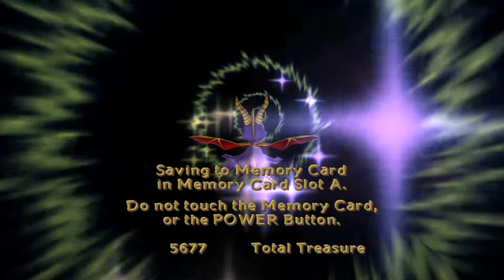Let's Play Spyro: Enter the Dragonfly - Part 18: Finish the Monastery?!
Some flying a biplane and mostly running around. Wait, did I mention falling?

Dragonflies,          MONKEY MONASTERY (10/10)
Foamy (yellow)        "On the Loose" (Part 16)
*Jewelwing (blue)    "Save the Yetis" (10:55)
Shadow (red)         "On the Ledge"  (Part 17)
*Young (blue)        "Locked in a Chest" (10:20)
Gaku (blue)           "Hunting Wiptocs" (Part 16)
Holly (red)               "On Thin Ice" (Part 16)
Damsel (green)   "Behind the Doors" (Part 17)
Cueburt (blue)         "Ice Slide 1" (Part 17)
Dancer (blue)          "Ice Slide 2" (Part 17)
*John (blue)       "Spitfire - Factories" (8:05)

Gems, MONKEY MONASTERY: 898/900

*New in this part.

Locked Chest Key: 2:09

I'm on PSN and Steam as VnGamer234.
ViNtendoGamer2 on Miiverse/Nintendo Network.

Game developed by Check Six Games and Equinoxe, and produced by Universal Interactive/Vivendi Games. Spyro the Dragon is owned by Activision.